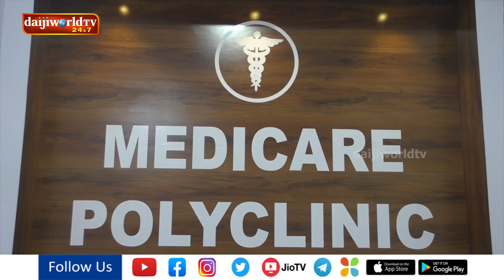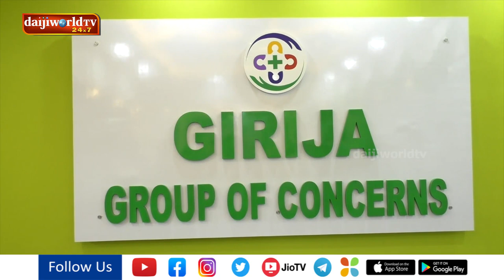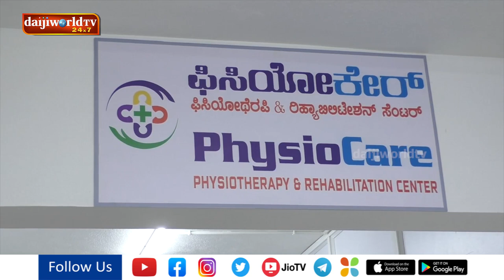Kundapur: New branch of Girija Groups Physio Care Centre inaugurated